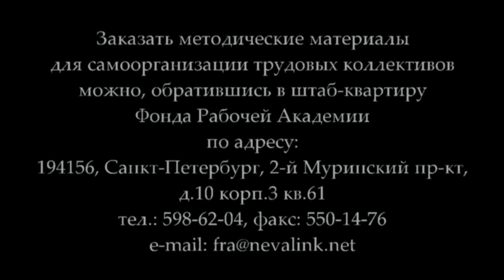В.И.Галко «Использование товарно-денежных форм в социалистической экономике» (26.02.2015)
В лекции кандидата экономических наук В.И.Галко «Использование товарно-денежных форм в социалистической экономике» раскрывается диаметральная противоположность социалистического непосредственно-общественного производства и товарного, необходимость использование старых товарных форм в соответствии с развитием нового непосредственно общественного содержания и преодоления момента товарности.